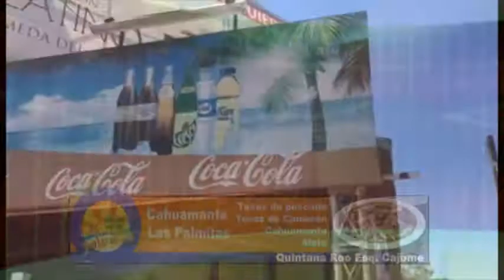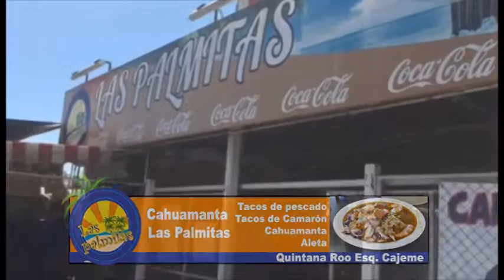Entrevista Miguel Ojeda Manager de Diablos Rojos del México